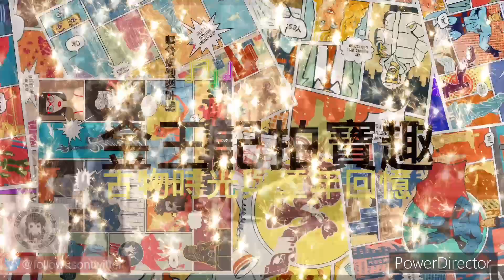金王記拍寶趣 走過台灣60年 老玻璃杯 收藏趣味史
金王記